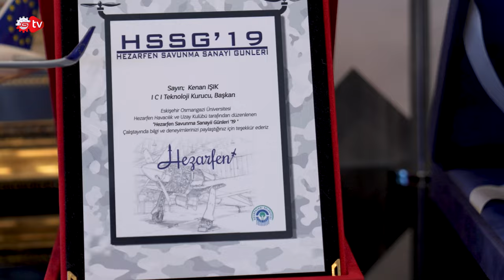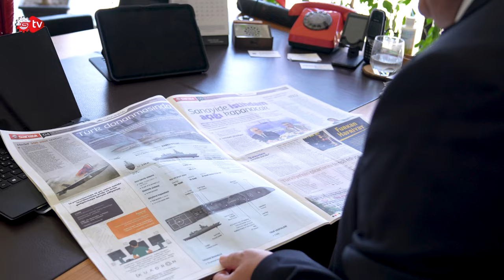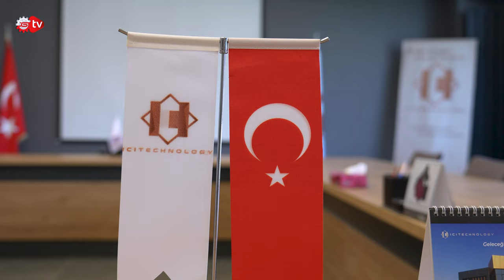ICI Teknoloji Kurucu Başkanı Kenan Işık Nasıl Başardı?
ICI Teknoloji'nin kurucusu Kenan Işık, Sanayi Tv'nin popüler programı "Nasıl Başardı?" serisinin yeni konuğu olarak izleyicilerle buluştu. Eskişehir Organize Sanayi Bölgesi'nde yer alan ICI Teknoloji, savunma sanayi, biyoteknoloji, dijital dönüşüm ve otonom sistemler alanlarında yenilikçi çalışmalar yapıyor.
Kenan Işık, pilot babası sayesinde savunma sanayi ve askeri alanlara olan ilgisini ve yeteneğini erken yaşlarda keşfetti. Bu ilginin peşinden giderek kariyerini bu alanlarda şekillendirdi. Hayat hikayesini, elde ettiği başarıları ve kariyer yolculuğunu muhabirimiz Ceylan Köseoğlu'na samimi bir şekilde anlattı.
"Nasıl Başardı?" programının yeni bölümüne konuk olan Kenan Işık, Eskişehir'deki ICI Teknoloji'nin kapılarını Sanayi Tv ekibine açarak, izleyicilere ilham veren bir başarı hikayesi sundu. Programı izlerken Kenan Işık'ın vizyonu ve azmi, izleyicilere ilham kaynağı olacak.
İyi seyirler!